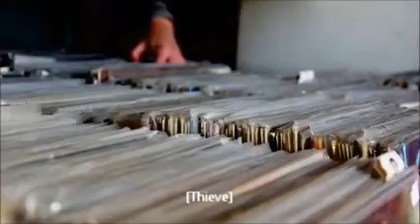Sunglasses At Night - Locnville, Die Heuwels Fantasties, Van Coke Kartel, aKING, JR, Thieve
1980's Corey Hart cover song by local artists for Ray-Ban South Africa